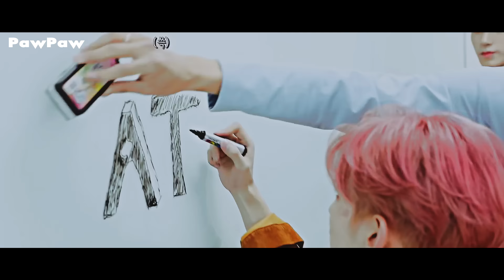SO I MADE A SONG OUT OF ATEEZ MEMES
So.. I created a song out of Ateez memes ;)